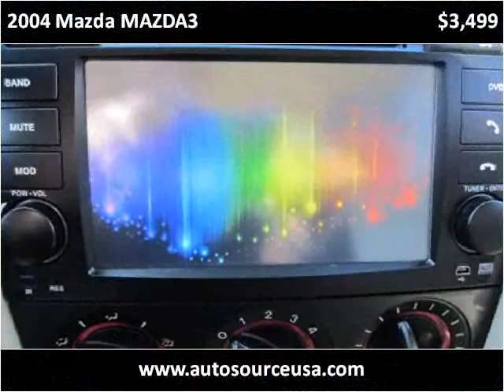2004 Mazda MAZDA3 Used Cars Morganville NJ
This 2004 Mazda MAZDA3 is available from AutoSource USA.